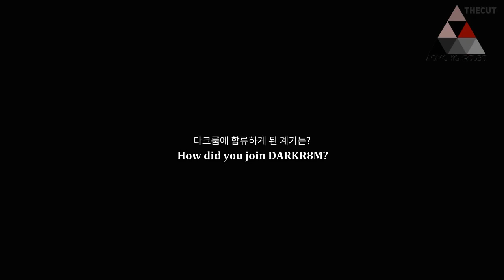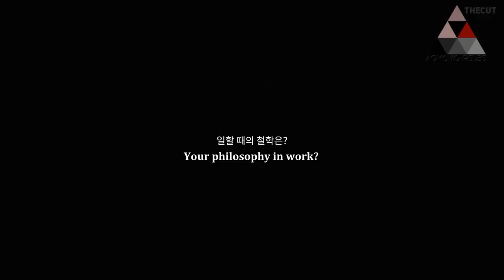[ENGSUB] Context with Goosebumps 180920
Translator: songyons
Timer: AHJUSSI
Typesetter: AHJUSSI
Checker: twlifesaver
Encoder & Uploader: AHJUSSI